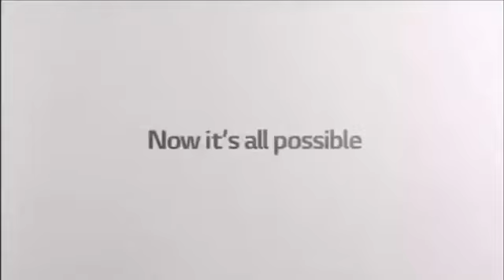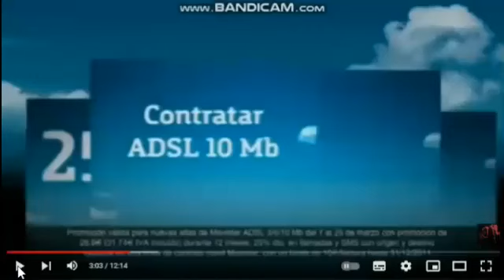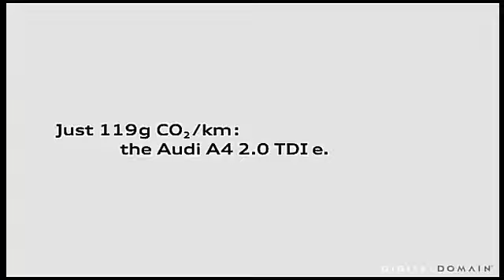The Fat Fullest Best Animation Logos